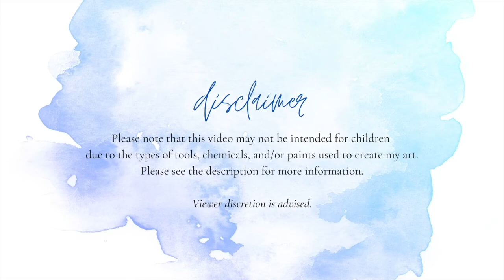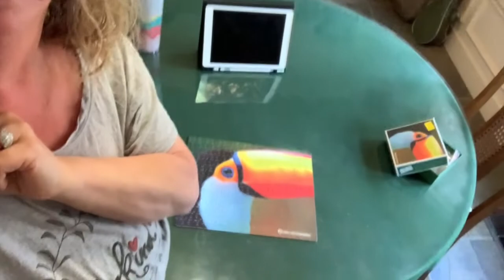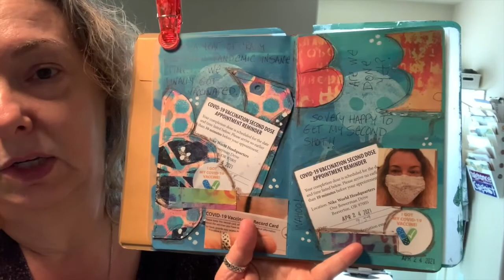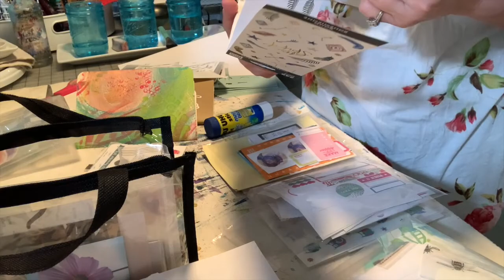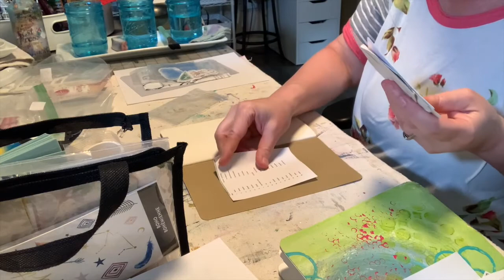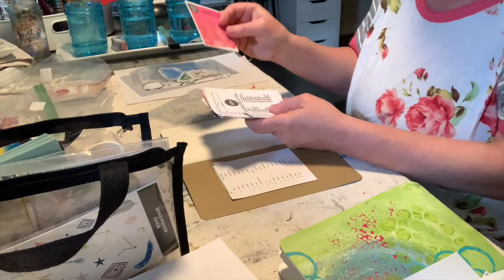My Week In Review 4-25-21 To 5-1-21